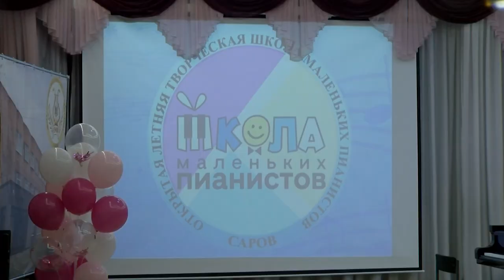Вторая открытая летняя творческая школа маленьких пианистов атомных городов стартовала в Сарове